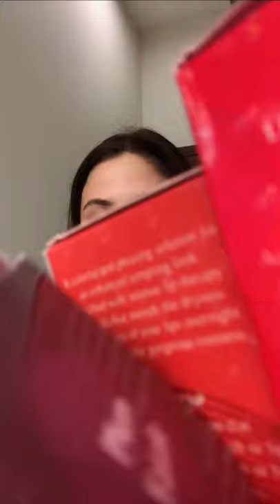Glaash Lip & Cheek Tint - Red Fire | Plum Fatale | Sparkling Pink | Peach Punch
A colorful and pleasing solution for an enhanced tempting look. Enriched with intense lip therapy formula that mends the dryness and dullness of your lips overnight and restores the gorgeous rosiness.

Magic of a single drop that escalates the tint evenly on the cheek or lip. Apply a small drop on cheek or lip for jaw dropping beauty.

Fragrance and Packaging: These Lip and Cheeks tints are designed to quick, easy and final touch ups to your makeup either you're travelling or going to college or having a function. These tints will give perfect finish to your face. They can be carried easily anywhere in your purse and fulfill all your needs. Fragrance of these tints are unique and more like a natural fruit with high pigmentation. Four shades finishes your all daily and functional needs that includes (Red Fire, Plum Fatale, Sparkling Pink, Peach Punch)

Coverage and Benefits: This High pigment allows you to build up your premium look to you face with your desired intensity. These lip and cheeks tint have a lip repair therapy in it that benefits your lips in just few usage and handles your hurdles to cure broken lips. The finish is just enough to give serve a natural, tinted pout and subtly flushed cheeks without looking heavy.

How to Use: Lip and Cheeks Tint

Glaash Lip and Cheeks Tints glide onto both lip and cheek like a creamy butter. To use it as a lip tint, simply swipe the product directly onto lips. Lightly dab clean fingers over the tint, to diffuse the butter for even coverage. For a more refined look, you can even apply with a lip brush by swiping it across the formula, then tracing onto lips. Repeat applications to build up color, for a more vibrant look.